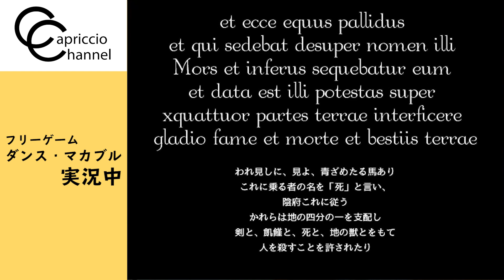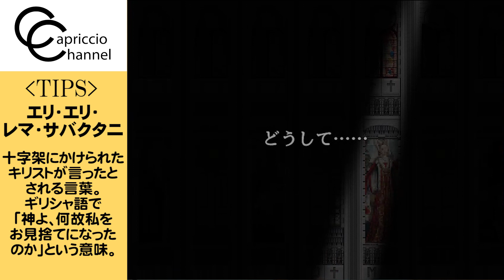【ダンス・マカブル実況】クイズ王が謎の聖堂から脱出 Part.1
クイズ王4人でまたまたゲーム実況！

６万部突破！大ヒット中の『うんこなぞなぞ』のご購入はこちらから！
amazon
4~6さい
1ねんせい
2年生